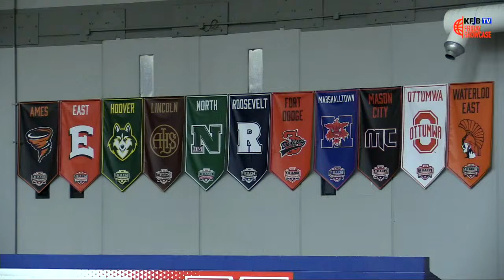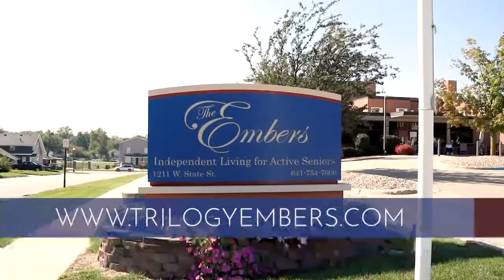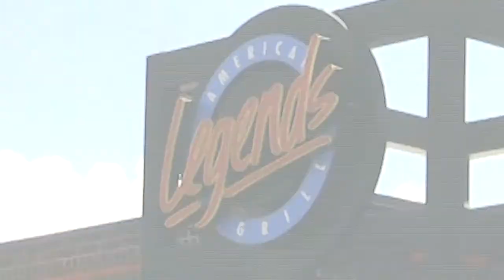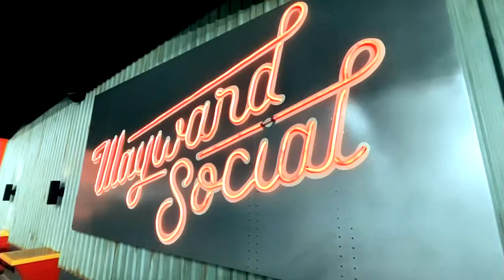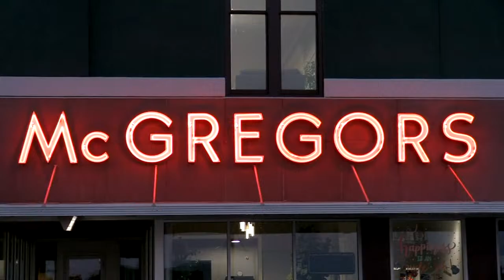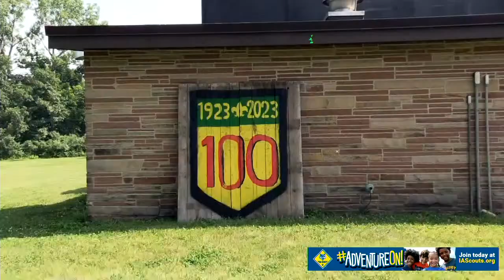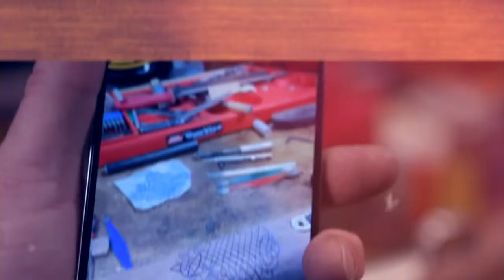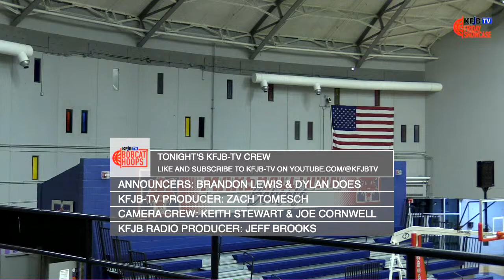Basketball: Marshalltown vs Mason City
🏀 The Cats and Hawks battle inside the Roundhouse on the Friday Showcase.

🆚 Mason City Riverhawks
⏰ Coverage starts at 6:00 pm.